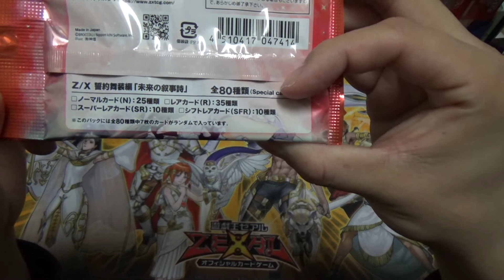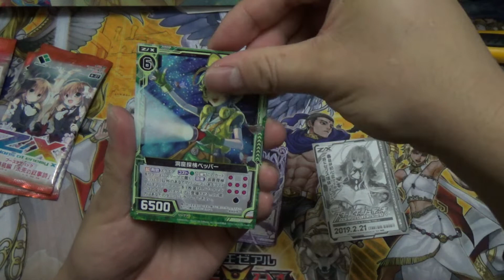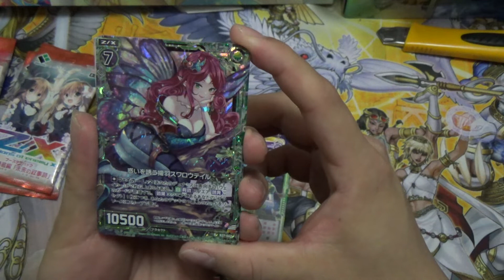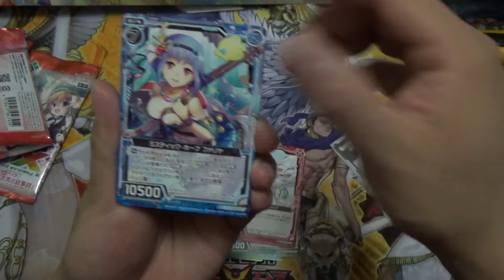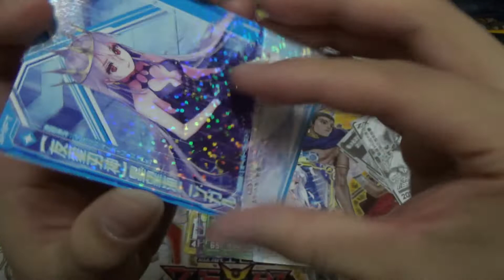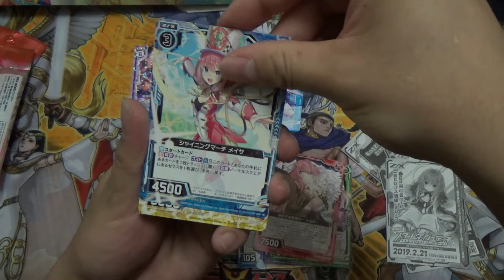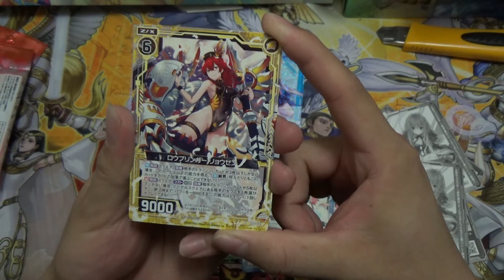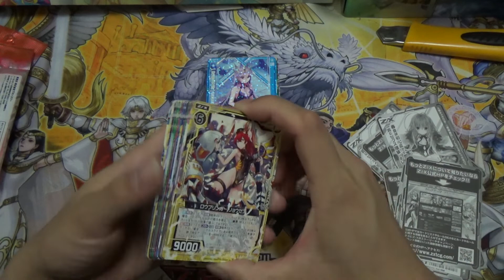【開封動画#41】ゼクス27弾「未来の叙事詩」3パック開封【Z/X】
3パックしか買えない環境ってのも人気なのか
自分の住んでいる地域で流行ってるからなのか